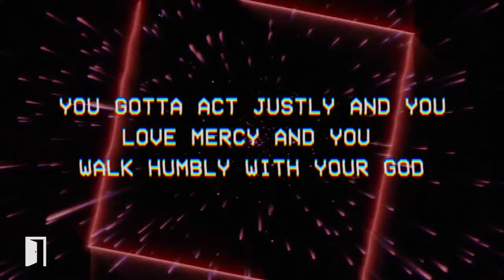This Is the Way (Lyric Video Preview) // Doorpost Songs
Preview of the lyric video for "This Is the Way (Walk In It)." for more videos and resources.